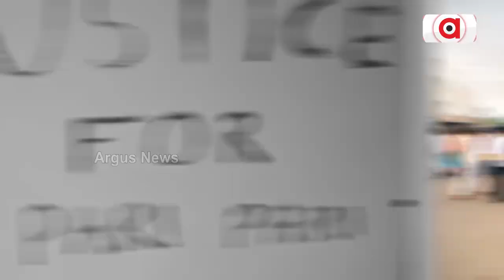ଚାଉଳ ରାଜନୀତିରେ ଟୁଇଷ୍ଟ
ବିଜେପି- ବିଜେଡି ରାସ୍ତାରେ
ହେଲେ ଚାଉଳ ରାଜନୀତିରେ ଟୁଇଷ୍ଟ
କରୋନା ବେଳେ ଆସିଥିବା ସବୁ ଚାଉଳ ବାଣ୍ଟି ପାରିନାହାଁନ୍ତି ସରକାର